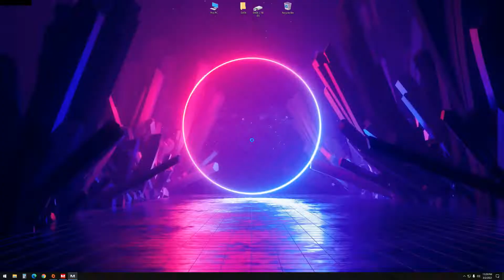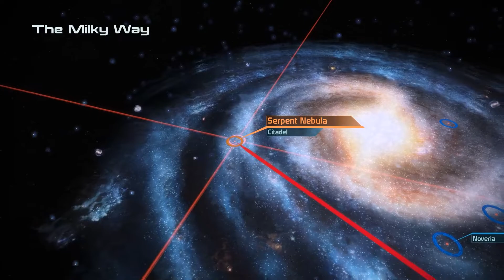Mass Effect Legendary Edition P5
|Like what you see? | Click that LIKE button and show some LOVE.|
NOTE: It may take a while for the video to render to highest quality, so, please be patient.
NOTE: Don't expect high quality gameplay.
I'm not a ME hardcore player...
So, no "PRO" tips & tricks here just a casual gameplay. :)
Official Mass Effect youtube channel:
Powered by:
Intel(R) Core(TM) i5-10600K 4.10 GHz(Boost up to 4.80GHz)
Nvidia GeForce RTX 3060 12GB OC Edition